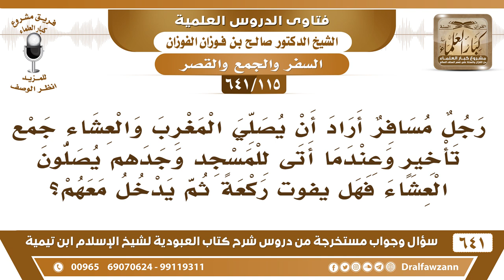[115 /641] رجل مسافر أراد أن يجمع المغرب والعشاء وعندما أتى المسجد وجدهم يصلون العشاء..!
[115 /641] السؤال: رجل مسافر أراد أن يصلي المغرب والعشاء جمع تأخير وعندما أتى للمسجد وجدهم يصلون العشاء فهل يفوت ركعة ثم يدخل معهم؟
 الجواب: يصلي المغرب أولًا، ثم يدخل معهم فيما بقي من صلاة العشاء.
السيرة الذاتية :
للاشتراك في قناة الشيخ صالح الفوزان
أسئلة وأجوبة من شرح كتاب العبودية ( 641 ) مقطع

للاستفسار والإقتراحات والدعم
رئيس الفريق
لمشروع كبار العلماء